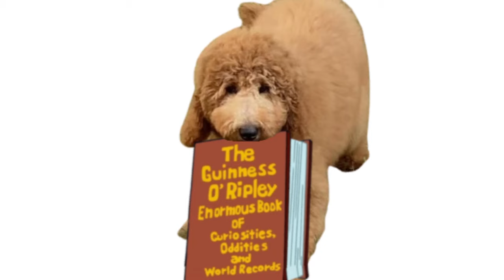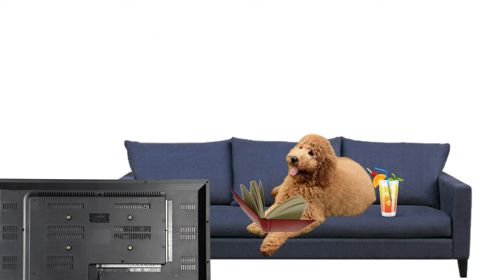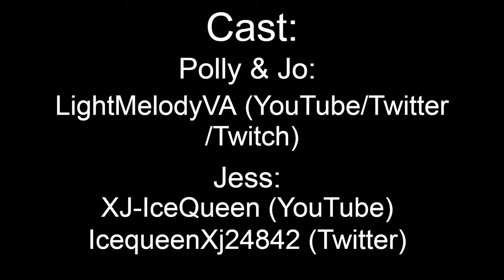10K Subscriber Special - Guinness O'Ripley's Extreme Arcade of World Records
Making videos on this channel is always such a pleasure. I thought I'd make a fun one to celebrate this occasion. It also involves a SpongeBob SquarePants game about world records.
Credits:
Polly/Jo: ‪‪@LightMelodyVA
Jess: ‪@XJIcequeen
Luci Avatar drawn by ‪‪@LightMelodyVA‬